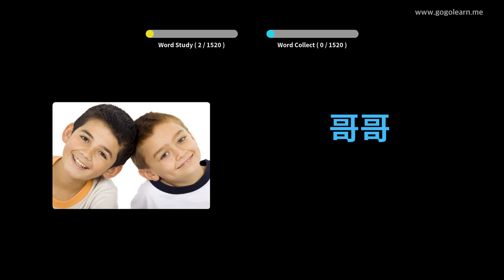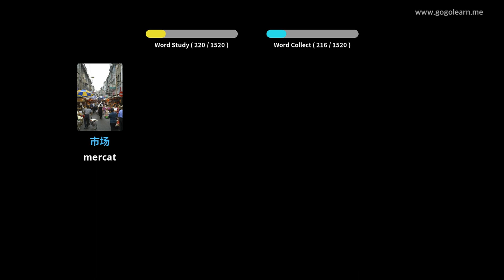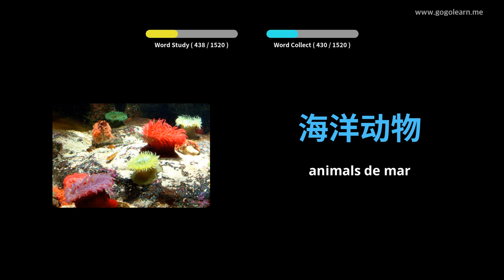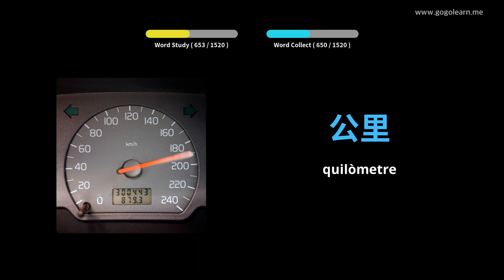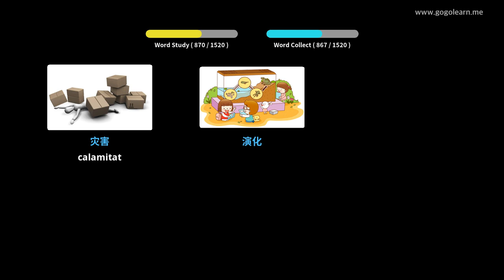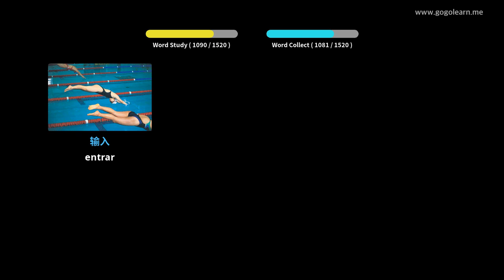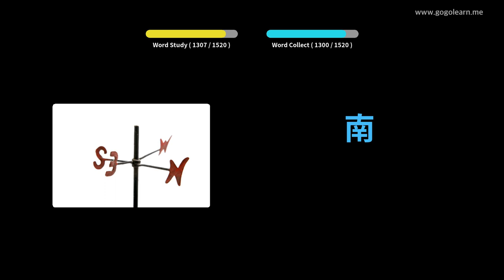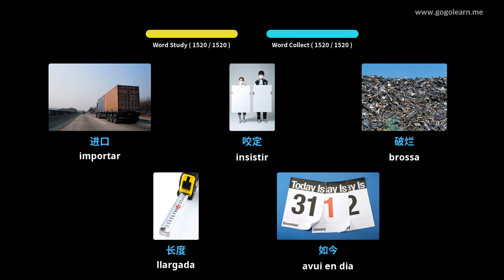Aprèn Amb Imatges Xinès | Vocabulari Xinès Bàsic | Golearn